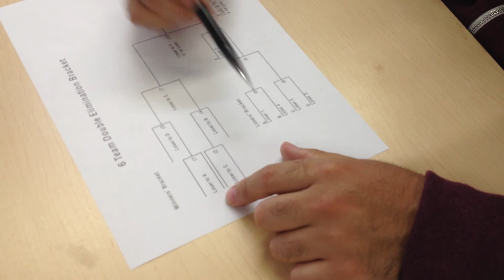Ping Pong Tourney